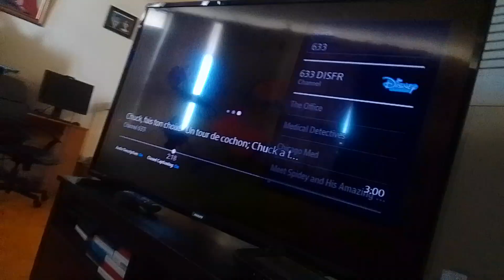water raptor virus tyler beast fires total annihilation attacks at mech-bots & vena-ship supernoobs